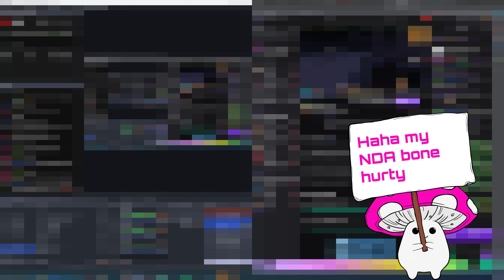The Kentucky Fried Coup | Minecraft: Crash Landing ft. @Deadpine #16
@Deadpine and I team up once again to tackle the endless, dusty wastes of the infamous Crash Landing scenario! We'll need to battle thirst, heatstroke, (a lot of) spiders, and our own insanity as we try to find a way off of this godforsaken planet!

Channel members get instant early access to all videos as soon as they're ready: